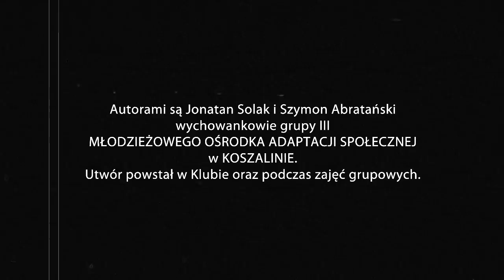Jonek / Szymon - Przyjaźń za przyjaźń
Reżyser: Piotr "PTR" Lech

Koordynator projektu: Damian "WONZ" Olesiński

 Materiał zrealizowano w studio nagraniowym Creazzy Records.

Nagranie promuje mixtape Szymon/Jonek "Przyjaźń za przyjaźń"

Autorami są Jonatan Solak i Szymon Abratański wychowankowie grupy III MŁODZIEŻOWEGO OŚRODKA ADAPTACJI SPOŁECZNEJ w KOSZALINIE. Utwór powstał w Klubie oraz podczas zajęć grupowych.